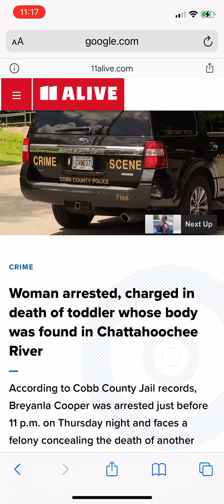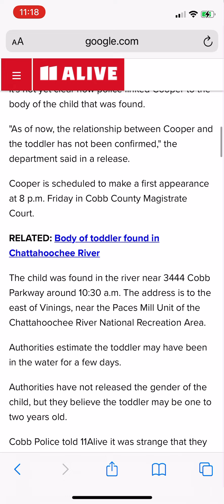🧨UPDATE!!🧨LITTLE BLACK BOY FOUND FLOATING IN RIVER WHILE A VIDEO WAS BEING FILMED! NOT AGAIN GEORGIA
When the news stops giving out suspect information, you have to ask yourself why! Child wasn’t reported missing, they claim to not know the relationship between this lady and that baby and won’t say if it’s a girl or boy! They just so happen to be filming a infomercial or something when the body mysteriously floated right by!

SHOW LESS